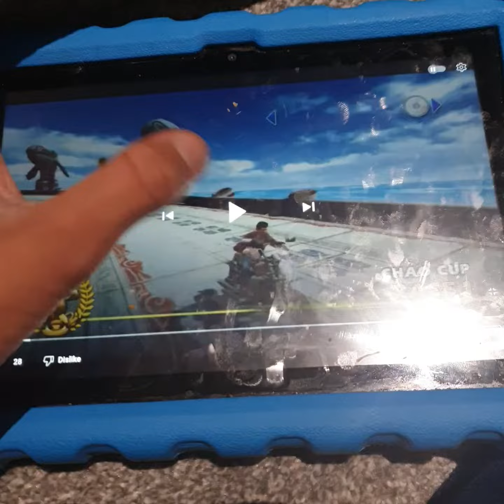Whale Lagoon | Ryo